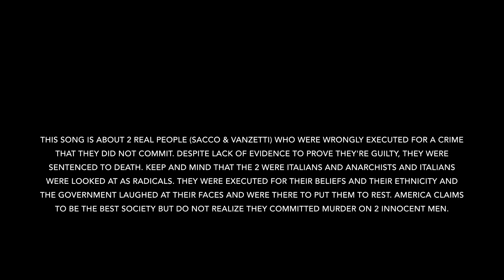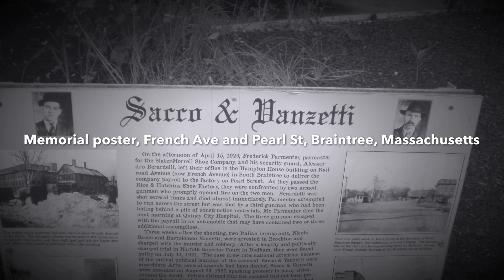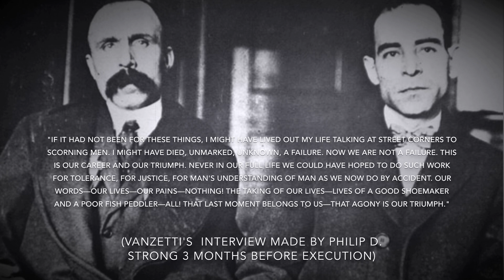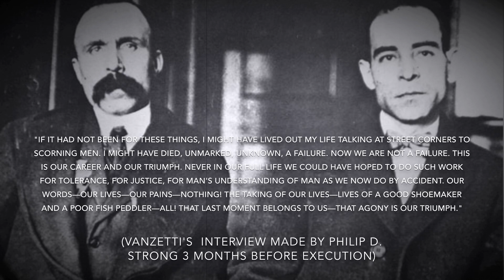Here’s to you Nicola and Bart /ost metal gear solid 5 ground zero